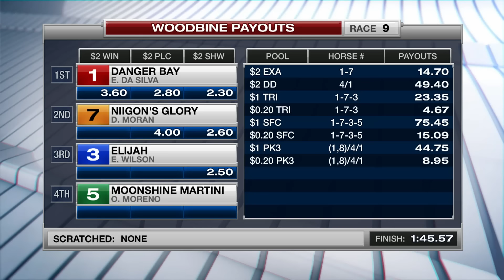Woodbine, Tbred, July 23, 2016 Race 9